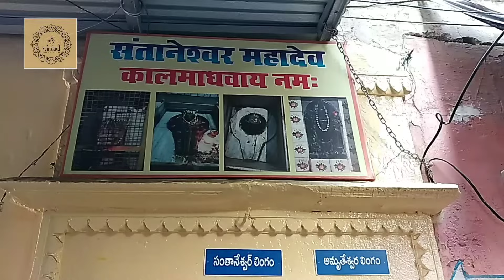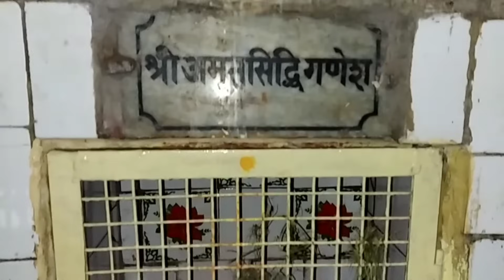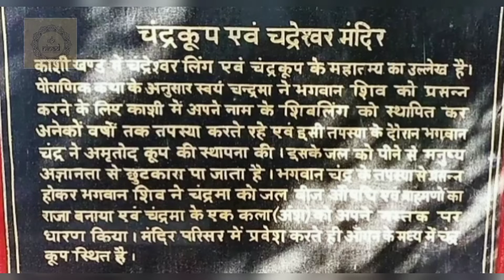श्रीसंतानेश्वर महादेवजी, कालभैरो, वाराणसी।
प्रिय दर्शकों! काशी के प्राचीन शिव मंदिरों की श्रृंखला में आज आप देख रहे हैं संतानेश्वर महादेव मंदिर को। यह एक अत्यंत दुर्लभ और जाग्रत शिवालय है। जहां पूजन व्रत इत्यादि करने से निःसंतान दंपति निश्चित ही संतान प्राप्त करते हैं। अतः जिन किसी दंपति को संतान की इच्छा हो यहां आ कर पूजन इत्यादि कर सकते हैं। विशेष अनुष्ठान के लिए आप नीचे दिए गए नंबरों पर संपर्क भी कर सकते हैं।

इसके अतिरिक्त पूर्व में हमारे द्वारा बनाए गए विशेष शिव मंदिरों की विस्तृत जानकारी और वीडियो के लिए निम्न लिंक पर क्लिक कर जानकारी प्राप्त कर सकते हैं 👇

जातक की मूल शांति के लिए प्रशस्त श्रीउपशांतेश्वर महादेव मंदिर के विषय में जानकारी प्राप्त कर सकते हैं, जिसका लिंक नीचे है -👇

यदि आपको वैदिक और शास्त्रीय विधि से उपरोक्त मंदिरों में अथवा अपने घर पर भी मूल शांति, अथवा ग्रह शांति के निमित्त जप पूजा कराना हो तो दिए गए उपरोक्त नंबरों पर संपर्क कर सकते हैं। 🙏

तो मिलते हैं जल्द, अपने अगले वीडियो के साथ , धन्यवाद 🙏